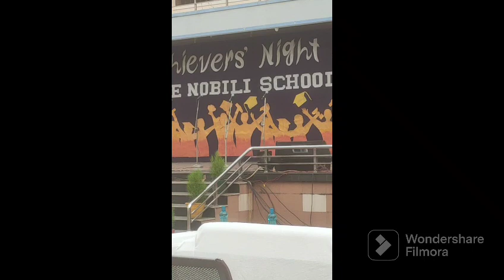De Nobili School Bhuli Dhanbad । Achievers' Night 🌃 2022 - 23 👋